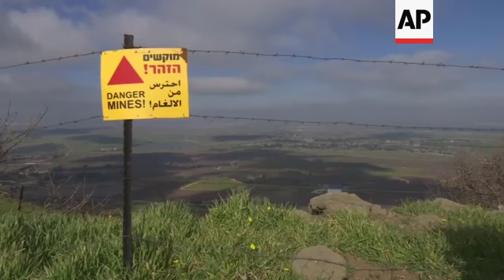US senator and Israel PM visit Golan Heights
(11 Mar 2019) United States Senator Lindsey Graham vowed that he would spearhead a push for the US to recognise the Israeli-occupied Golan Heights as part of Israel during a tour of the territory with Prime Minister Benjamin Netanyahu and Ambassador David Friedman on Monday.
Overlooking the terraced hills and snow-capped mountains of the Golan, Graham of South Carolina, declared his goal to persuade the US administration to change its official designation of the Golan as Israeli-occupied, saying, "I do believe there's bipartisan support in the Congress to recognise the Golan Heights as part of the State of Israel."
US Republicans introduced a bill that would recognize Israeli sovereignty over the Golan Heights in late February _ a move that would upend decades of US policy.
"The Golan is not in dispute," Graham added. "The Golan is in the hands of Israel and will always remain in the hands of Israel," he said, prompting supportive claps from Netanyahu and Friedman.
Netanyahu welcomed Graham's statements, saying, "I think it's very important that the international community recognise this fact (that the Golan Heights is part of Israel), and accept it, and most especially our great friend, the United States of America."
Graham's tour of the Golan followed his visits to other sensitive Israeli sites, including to tunnels dug by the Hamas militant group at the Israel-Gaza border and Yad Vashem Holocaust Memorial.